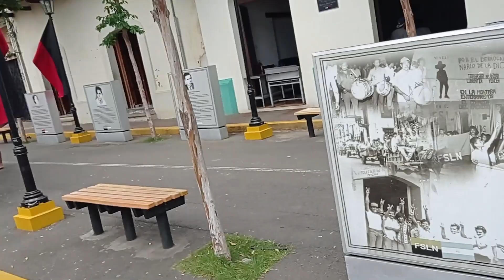Leon Nicaragua walking tour 2023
Leon walking tour by Antonio of guru walks in an amazing city!